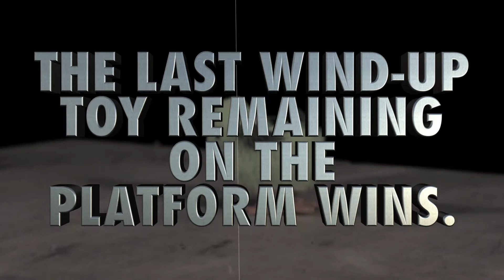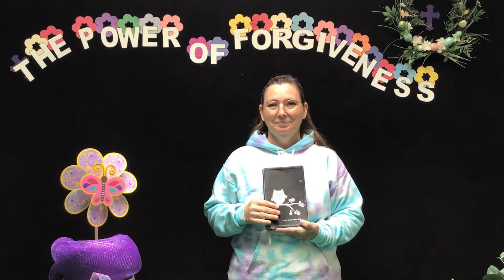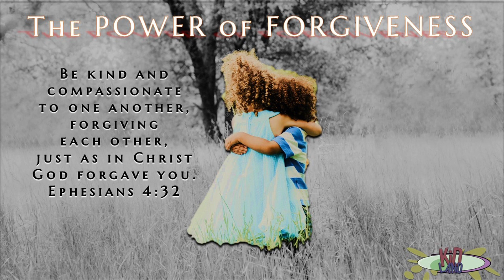KidLand Online // The Power of Forgiveness :: Brings CELEBRATION - Week 2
In this series The Power of Forgivenss we are going to talk about what real forgiveness is. Join us as we talk about the ultimate forgiver and the story of Easter. Jesus is our best example of what forgiveness looks like. It is because of Him and his sacrifice and true love for us that we can serve Him and forgive others through Him. Ephesians 4:32
This week we are learning the The Power of Forgiveness brings CELEBRATION. Join us as we begin the Journey of Easter this week we begin with the Triumphal Entry. (Matthew 21 & Luke 19:28-40)

Permission given to use content in the body of the Sermons for Children's Ministry CCLI and CVLI... Videos: Icanforgive, biblequiztheparableofthelossheep. Audio: Icanforgive
Permissions given to use content in the body of KidLand Sermons for Children's Ministry video used: Video: Worship Video: The Lost Sheep. (Saddleback Kids)